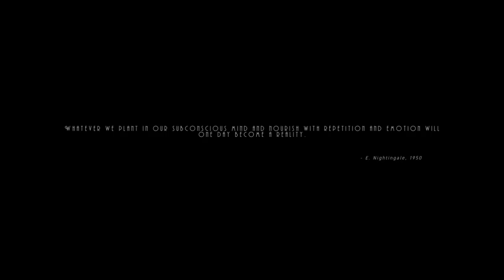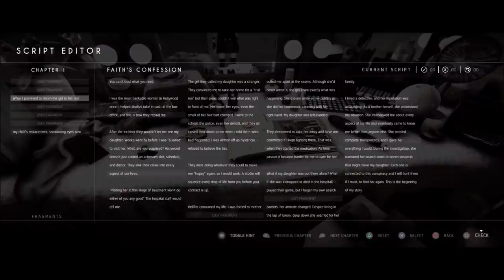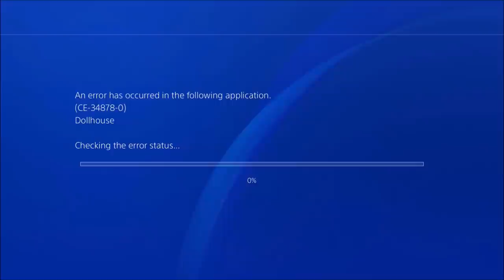Dollhouse PS4 Review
I hate just using the game's marketing image for the thumbnail, but it's pretty much the best part of the game.